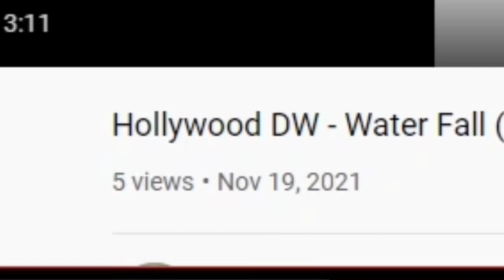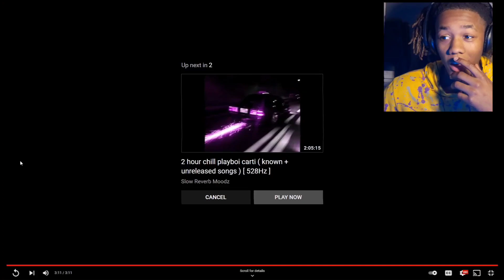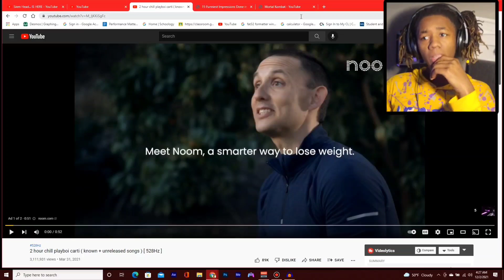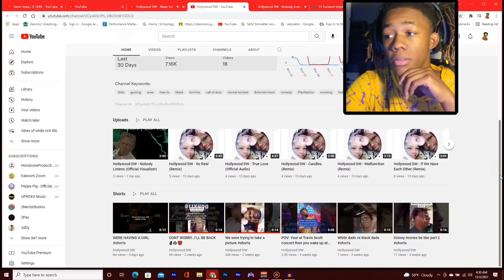UDPT PROROOKIE REACTS TO | NEW AND IMPROVED DW HOLLYWOOD - Water Fall / dont listen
Outro BY:
_______YOUTUBE BACKGROUND MUSIC____
-- THE LORD SHALL PROSPER

WELCOME 2
Reactions
Now before we start

Thank you and keep watchin more here on the u.d.p.t pro tv Stay tuned folks Like and subscribe because it helps out the channel and say if you do like it more videos are comming soon so stay tuned to these type of videos mostly my previous channel got deleted but stay tuned on this one Thanks folks